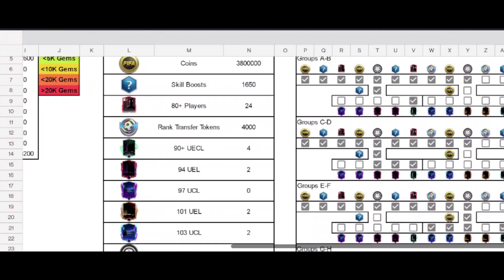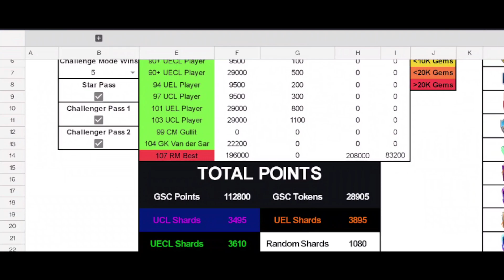DO THIS TO GET A FREE 104 CARD FROM THIS NEW EVENT IN FIFA 22 MOBILE. - BENGALI GAMEPLAY VIDEO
Group Stage Challengers is coming right after Kickoff Rivalries in Fifa 22 mobile and we finally got the leak detailing not only the types of events, but also the complete reward player list. With 104 OVR Event Icon Van Der Sar, 103 OVR Arthur, 105 OVR Neymar Jr from PSG fame , 104 Muller and 103 Sane from Bayern Munchen fame, the cards look really promising. But is it really that good, or is it just another filler event.

Today we discuss the free to play rewards and pay to play rewards that come as a part of the new group that has come to us this week in this exciting event. Let us be prepared to play another 42 day long event with some exciting rewards that come as a part of the Challenger Pass, Star Pass and Group Stage Challengers Rewards. Let's talk about it